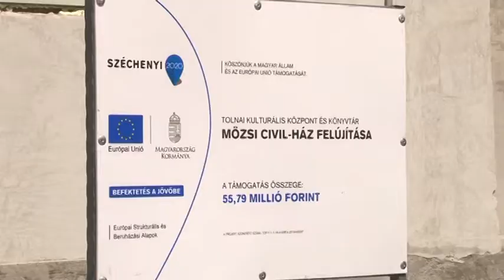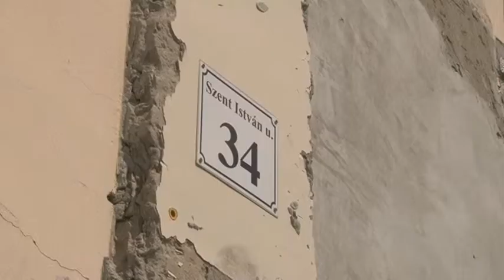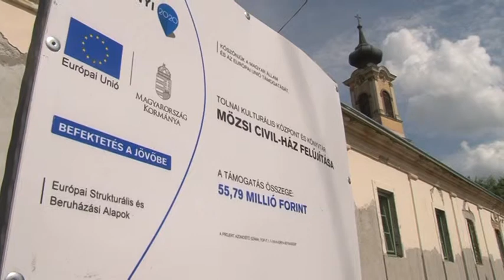Gőzerővel dolgoznak az építők a mözsi civil házon 20190619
Gőzerővel dolgoznak az építők a mözsi civil házon. Az Összefogás Tolnáért akciócsoport 260 millió forintot nyert  és a pályázati összeg két épület valamint játszóterek újjáépítésének költségét fedezik. A tervek szerint a Mözsiek civil háza kiállításoknak és helytörténeti gyűjteményeknek is otthont ad majd.